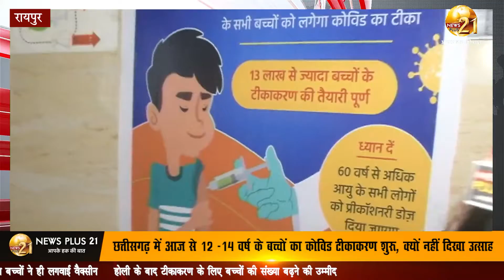रायपुर - छत्तीसगढ़ में आज से 12 -14 वर्ष के बच्चों का कोविड टीकाकरण शुरू, क्यों नहीं दिखा उत्साह